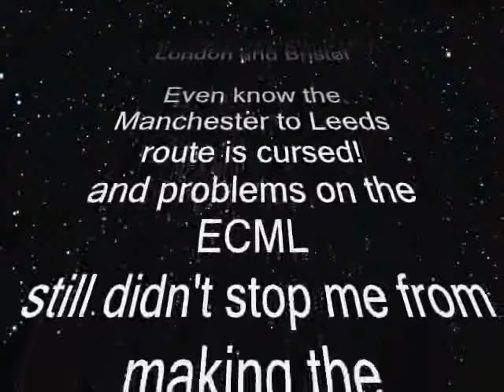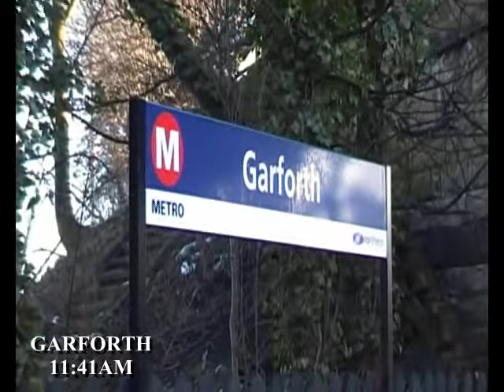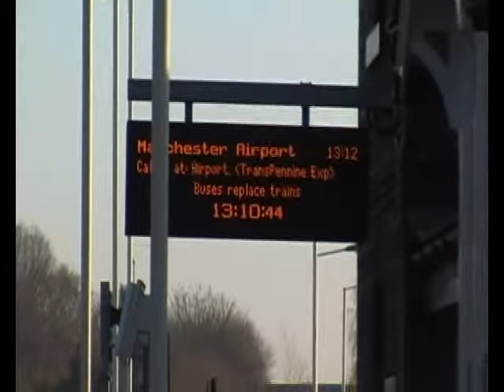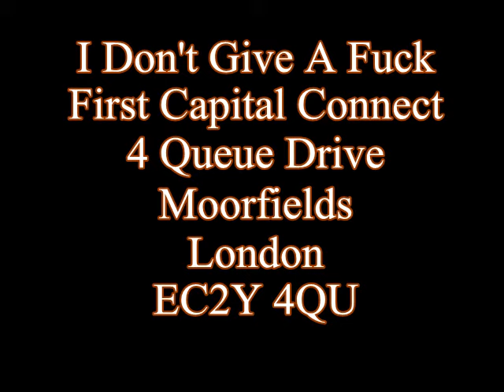The Big Trip, The First Sim0nTrains Vlog (16th January 2012)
The Big Trip was one huge day out with 420 Miles plus, this video is a trip which was made on the 16th January 2012 from Rugeley Trent Valley to Rugeley Trent Valley via part of England, journey started in Staffordshire and travelled through Cheshire, Great Manchester, West Yorkshire, South Yorkshire, Nottinghamshire, Lincolnshire, Cambridgeshire, Bedfordshire, Hertfordshire, Greater London, Hertfordshire, Buckingshire, Northamptonshire, Warwickshire and back into Staffordshire

This video is a little behind the scenes of my journey which starts at Rugeley Trent Valley and travelled to Stoke-On-Trent, Manchester Piccadilly, Leeds, Garforth (to Film Trains At Garforth, which will be on youtube soon), then back to Leeds and travelled on a East Coast Class 91 for the 1st time to London Kings Cross (The full journey has been recorded onto film! So there will be an Leeds to London Kings Cross passenger ride video!), then stayed in London a little which features an incident at Moorgate, then head to London Euston for an journey up the West Coast Main Line back to Rugeley, unaware that they would be a change at Northampton for a unit swap
The whole day was filmed on the 16th January 2012 and this is a document of my journey around England and it's not even scripted

Videos from this day will be uploaded soon